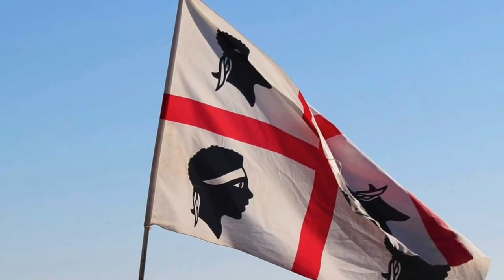Discovering Sardegna - Luxury Travel by Gina Samarotto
Four perfect days exploring southern Italy from the stunning Forte Village Resort.  Featuring, Cagliari, Nora and the Armani Challenge Triathlon.